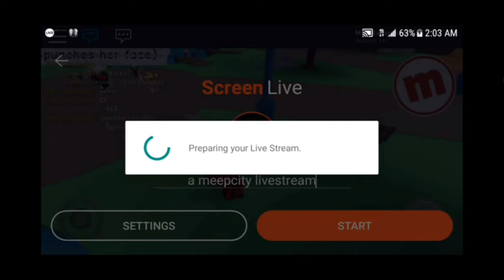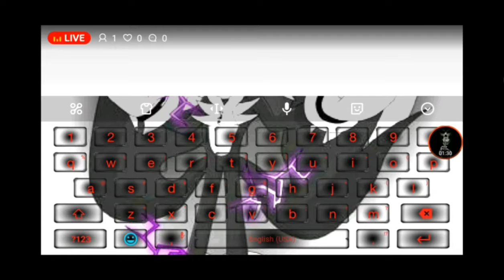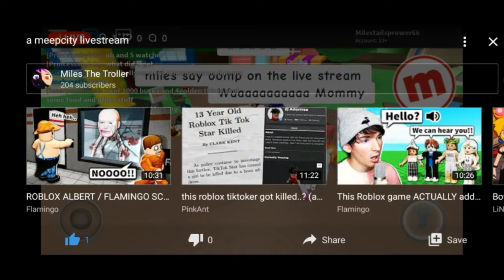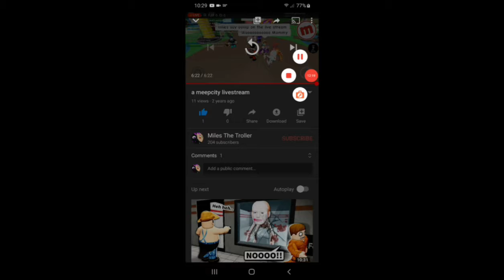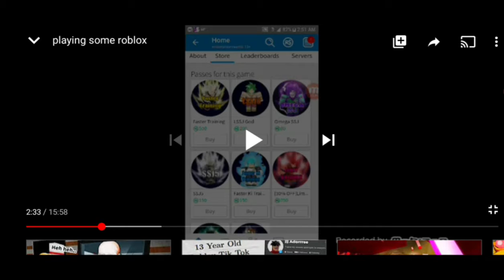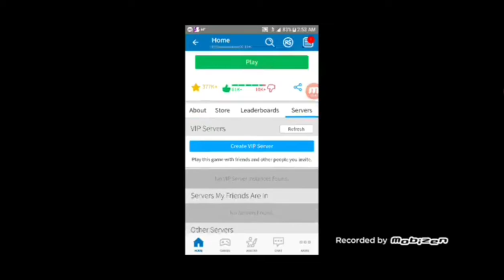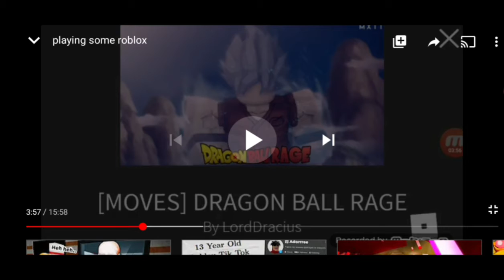Taking a trip down memory lane(Part 6)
Yes i decided to bring this back,i havent done one of these in awhile so i said fuck it im doing this again. lmao Hope yall enjoy